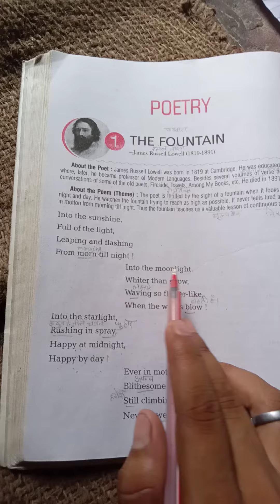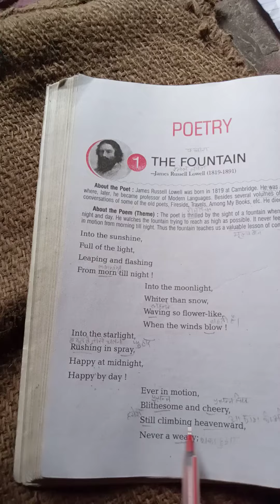"The Fountain" poem .(part01)